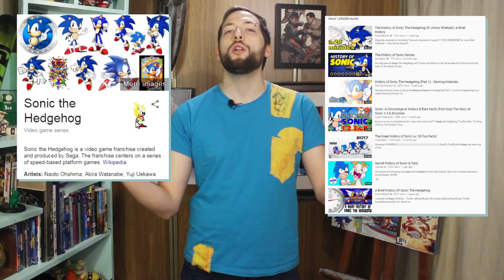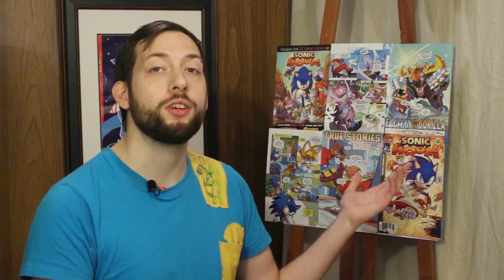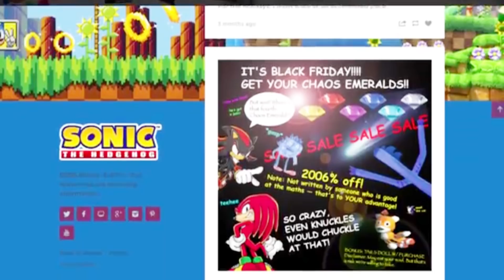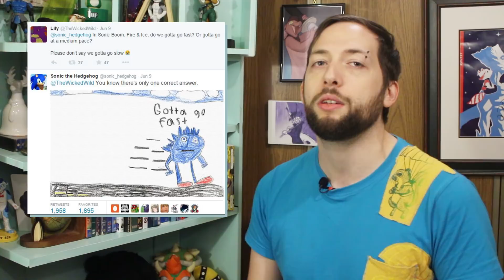Sonic Memes | Culturally F'd 57 & Knuckles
Sonic or Sanic? Arrkay talks about the hedgehog that has inspired Meme after Meme all over the internet for almost 30 years! Sonics constant pop-culture presence makes his franchise chronically memeable and we explore its history and influence.